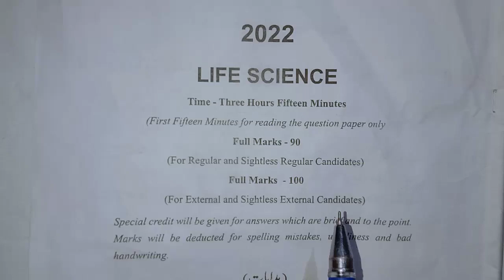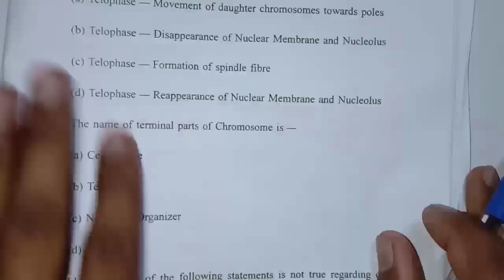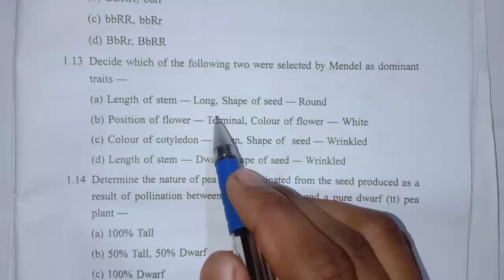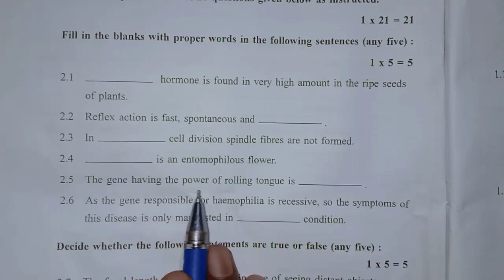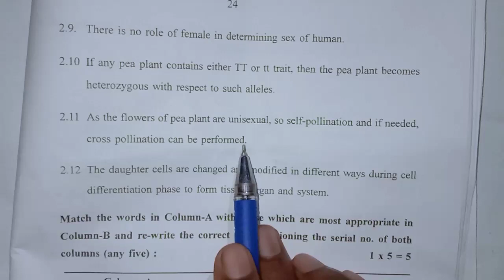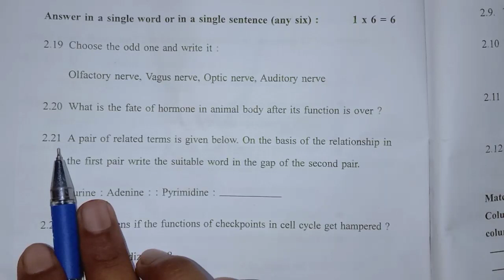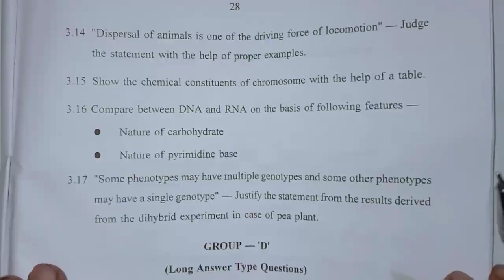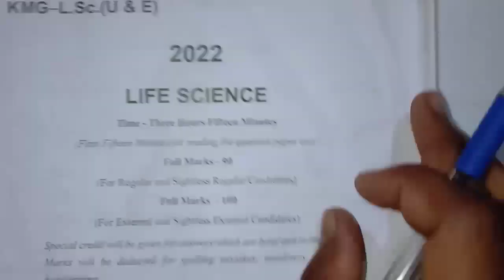Life Science Answer Key Wbbse | madhyamikpariksha2022 | Life Science Paper Questions With Answers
In this video, we are going to share Answer Key Of LIFE SCIENCE  Question Paper of  Madhyamik Pariksha - 2022